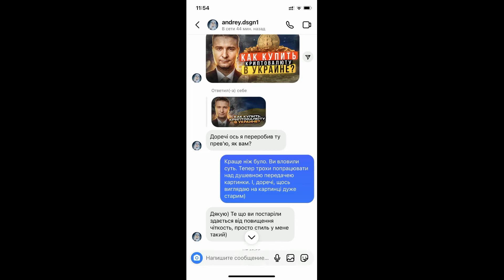КАК ПРАВИЛЬНО СДЕЛАТЬ КОММЕРЧЕСКОЕ ПРЕДЛОЖЕНИЕ (ПРИМЕР ИЗ ЖИЗНИ)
Вы многим отправляли коммерческое предложение, но даже не получали ответа? В этом видео я расскажу, как заинтересовать потенциального покупателя. Как сделать так, чтобы ваше коммерческое предложение прочитали, ответили на него, и, как следствие, воспользовались вашими услугами.